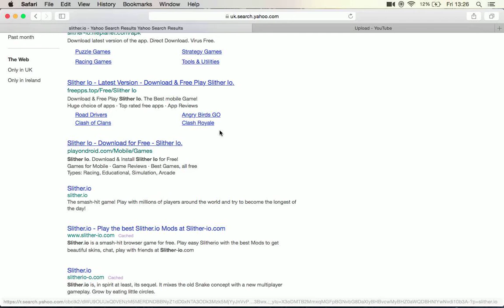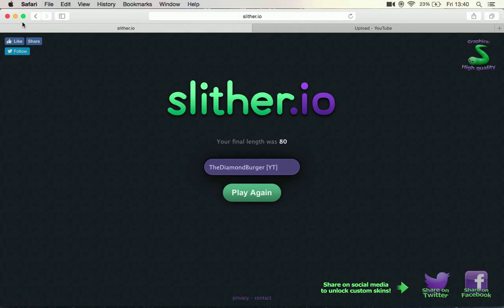Slither.io | Episode 6 | 10th on Leaderboard!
Hi Guys, Thanks for all your support, 10th on leaderboard!